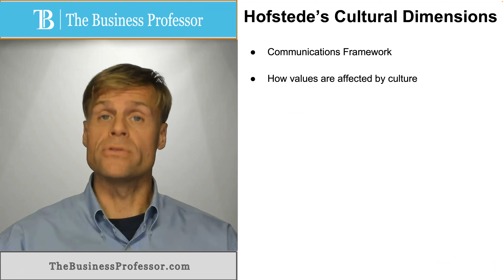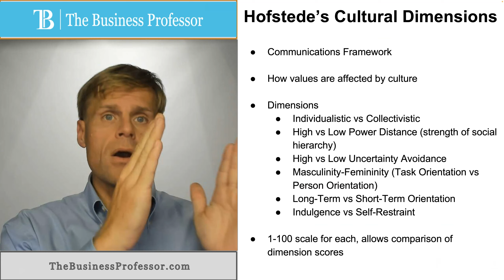Hofstede's Cultural Dimensions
What are Hofstede's Cultural Dimensions?